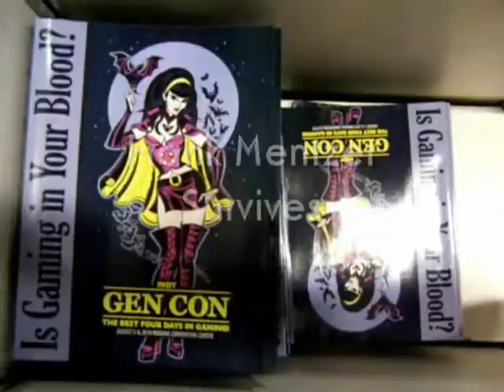Frank Mentzer survives Tracy Hickman's Killer Breakfast!! - Gencon 2010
Video from the amazing Tracy Hickman's Killer Breakfast gaming session, and seeing the first and ONLY survivor in the history of the game!!  FRANK MENTZER!!!